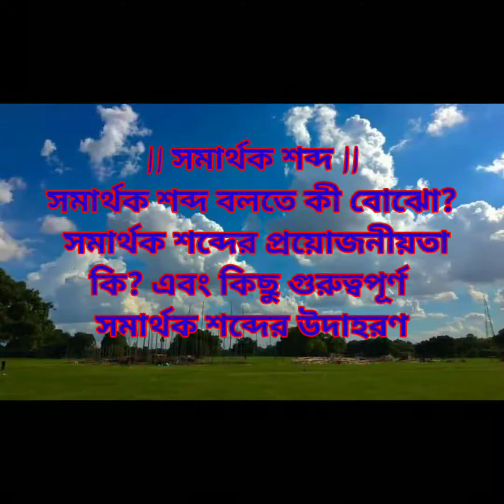সমার্থক শব্দ | সমার্থক শব্দ বলতে কী বোঝো? সমার্থক শব্দের প্রয়োজনীয়তা কি?সমার্থক শব্দেরকিছু উদাহরণ